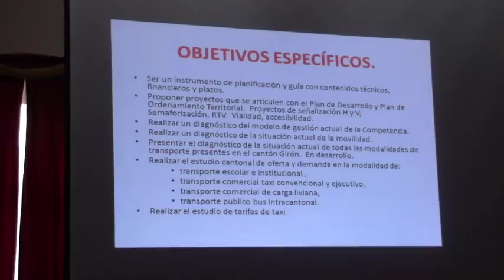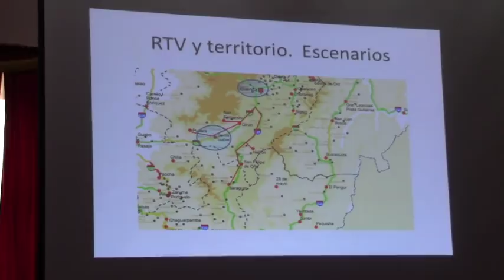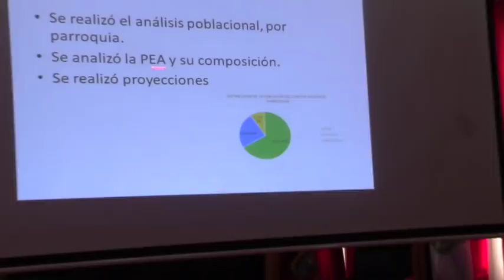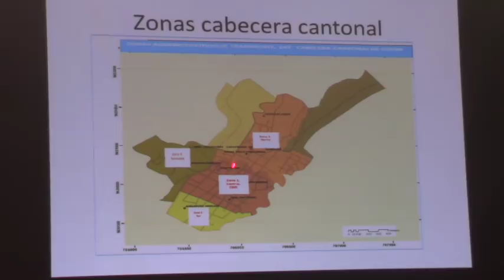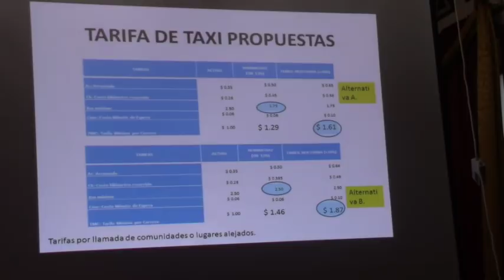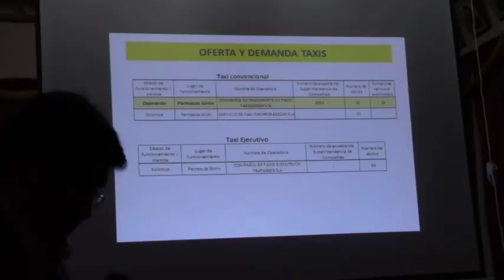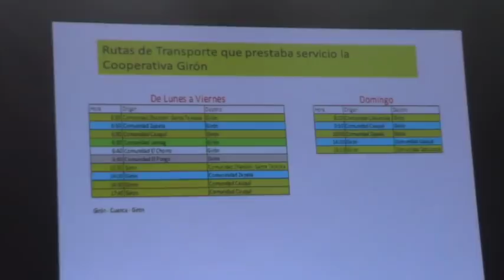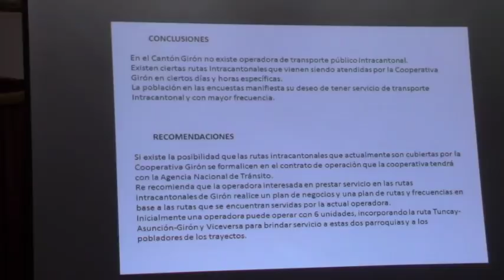GAD Girón presentó resultados de consultoría del Plan de Movilidad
Al llamado de la municipalidad para la socialización de los resultados obtenidos del Plan de Movilidad Sustentable del Cantón Girón acudieron ciudadanos principalmente aquellos vinculados a la transportación, el estudio ordenado por la Municipalidad deberá ser acompañado de una ordenanza para que se vuelva aplicable, en torno a la fecha en que se ejecutaron los estudios hubieron reclamos desde el sector del taxismo, pues consideran no apropiada la fecha de la toma del muestreo, el estudio arrojó datos sobre las necesidades de incrementos de unidades de transportes en varias áreas.